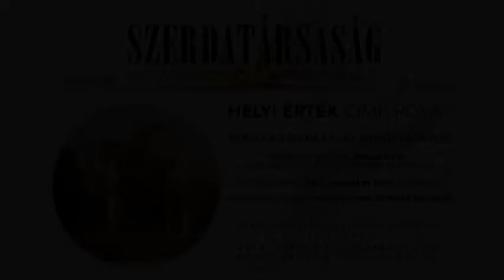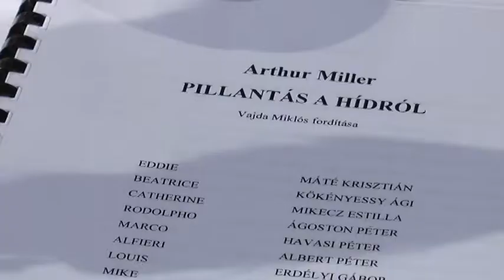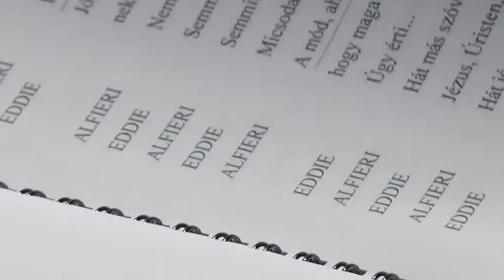2019.04. 25. Színtér 61